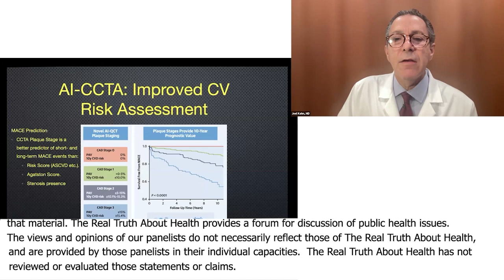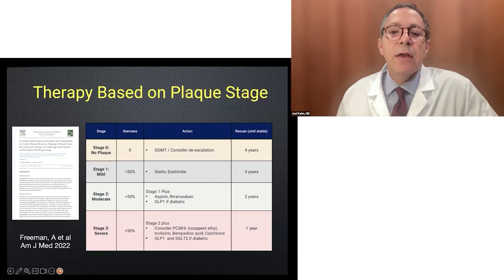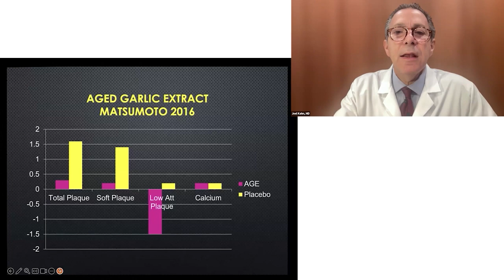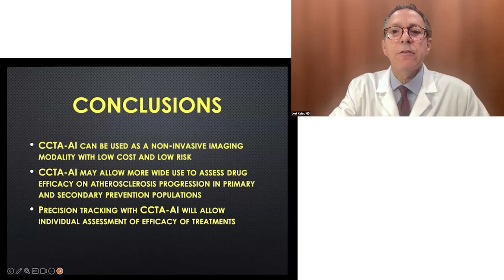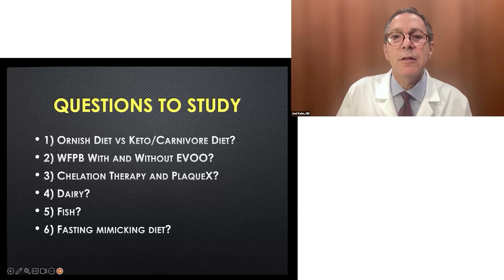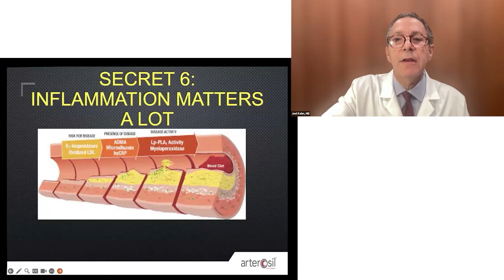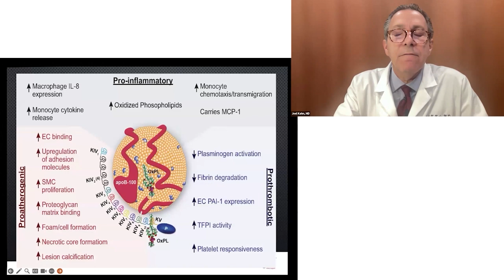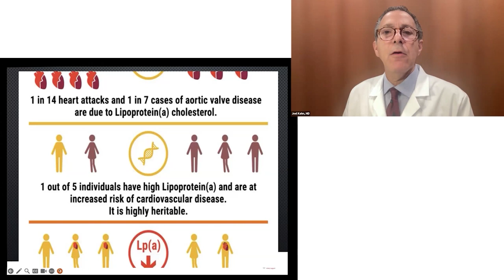AI and Imaging in Heart Disease Detection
Dr. Joel K. Kahn explores the revolutionary role of AI in heart disease management, from staging disease to analyzing plaque types in coronary arteries. He discusses how AI-assisted imaging can enhance detection accuracy, guide treatment approaches, and monitor plaque progression. Dr. Kahn also highlights the importance of advanced lab tests and supplements like aged garlic in managing heart disease.